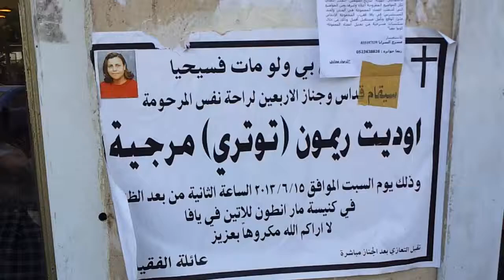Family Dr. Khalaf eating ice cream in Jaffa يافا